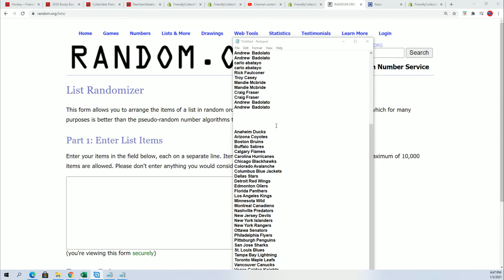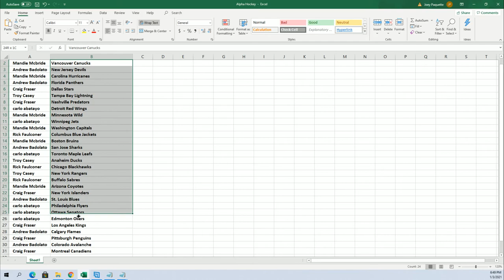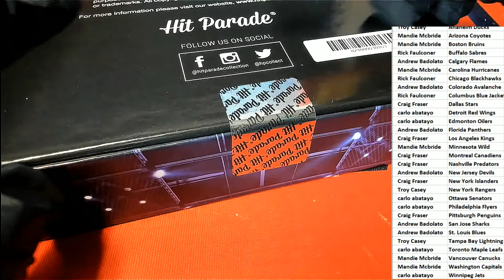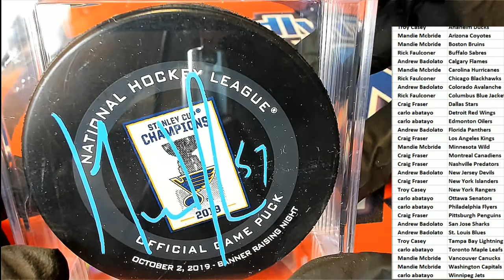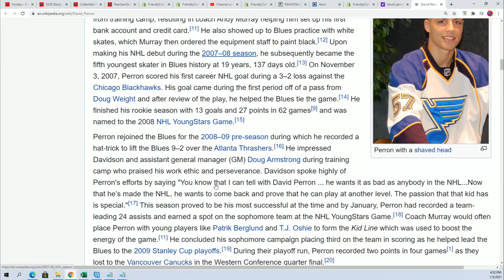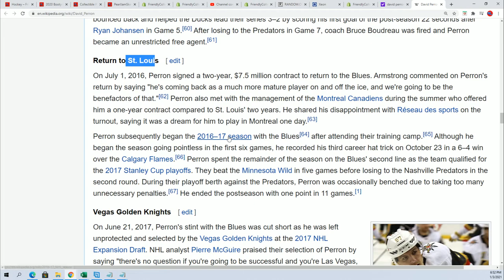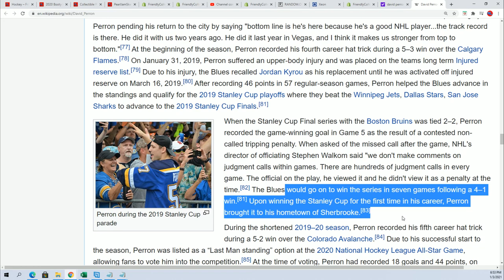2021 Hit Parade Autographed Official Game Puck Series 4 ID 21GAMEPUCKS107